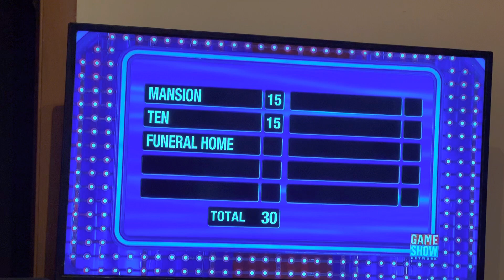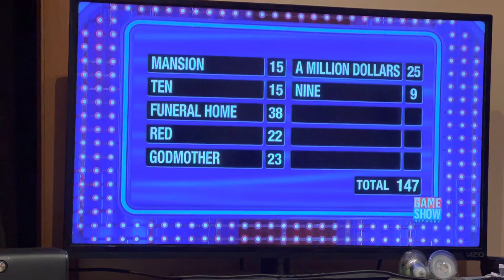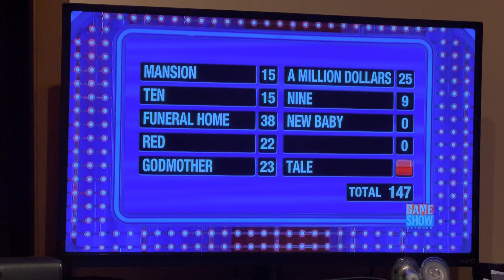Family feud rahn family $40,000 win